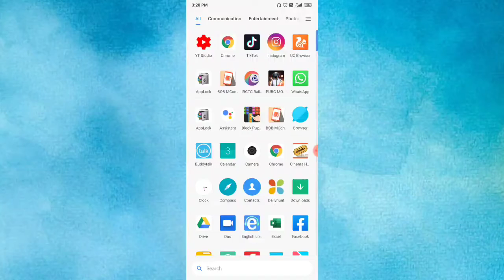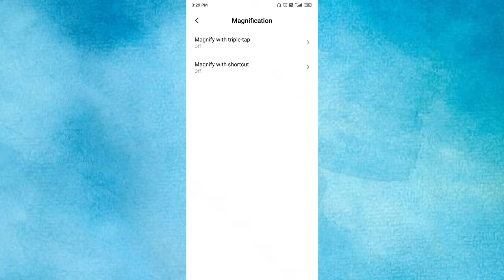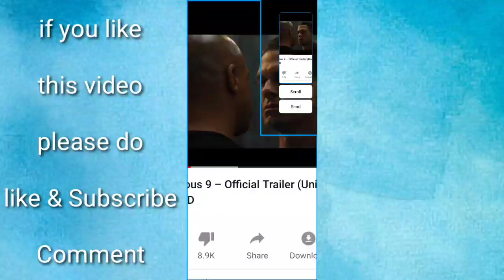How To Zoom Mobile Screen For Youtube Videos Without Installing Any Application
In this video how to zoom mobile android screen for Youtube Videos Without Installing Any Application, after seeing this video you can able to zoom mobile screen without installing any application